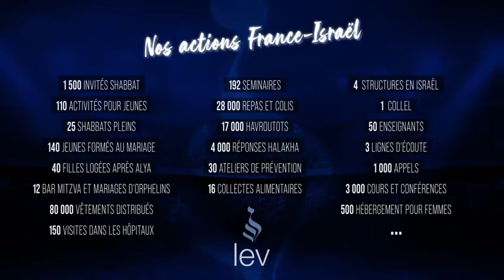Rav Elie Lemmel et son équipe !